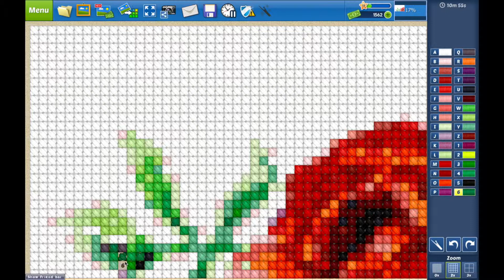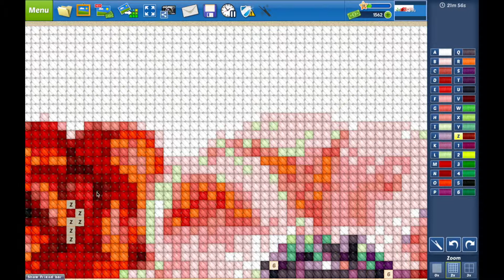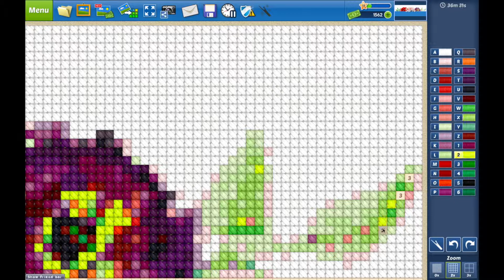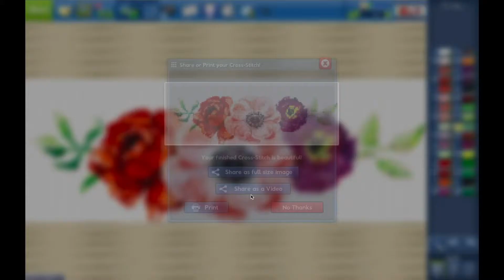cross stitch world - flowers